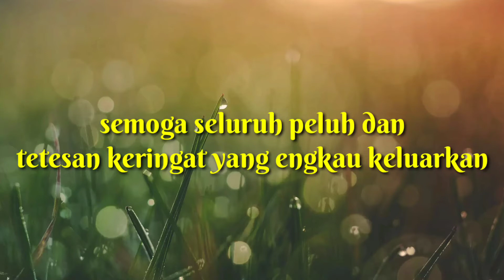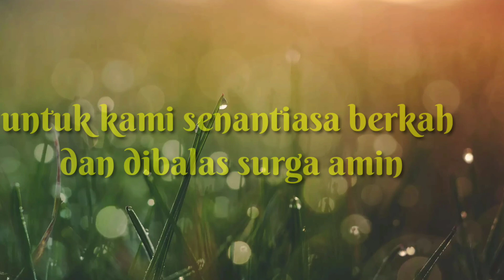Story WA buat suami | 6 april 2020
Story WA buat suami